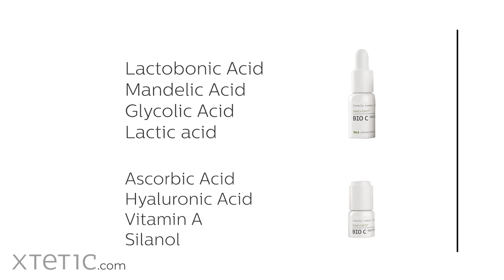Bio C Product Features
Preventive action against premature skin aging with powerful effects on tone and luminosity!
Superficial peel with NO DOWNTIME!